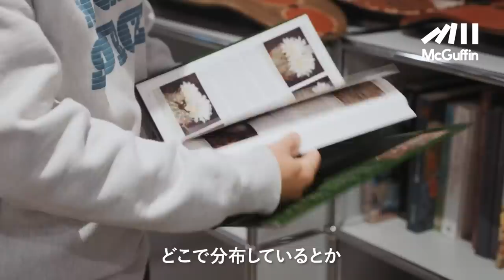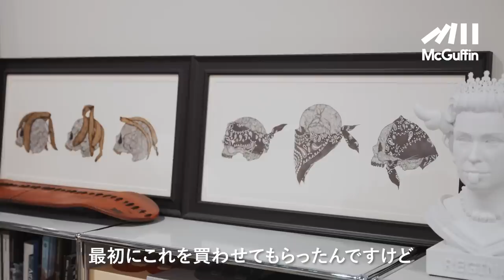【ルームツアー】anea cafeディレクターとBOTANIZEの代表を務める横町さんの事務所へ潜入！ 現代アートをいくつも飾ったグレーでまとめた空間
ーーー

塊根植物の輸入販売や都内の飲食店の運営を行う代表の横町さんのオフィス。白黒グレーの3色で統一され、アート作品で囲まれた空間は、アートギャラリーのように上品なインテリアやレアなアート作品が立ち並び、大人の趣味が詰めこられた空間になっている。